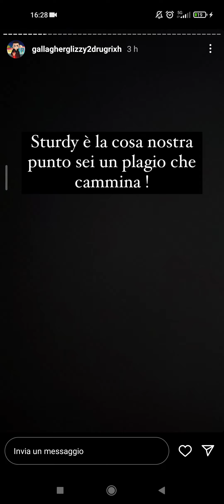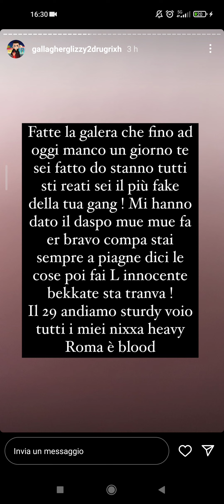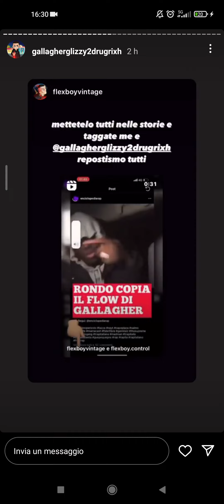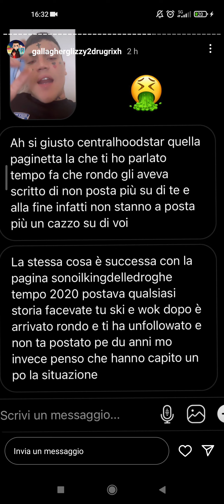GALLAGHER DISSA PESANTEMENTE RONDO DA SOSA